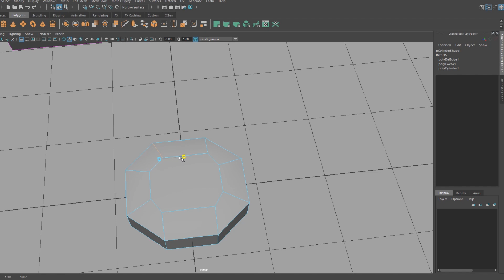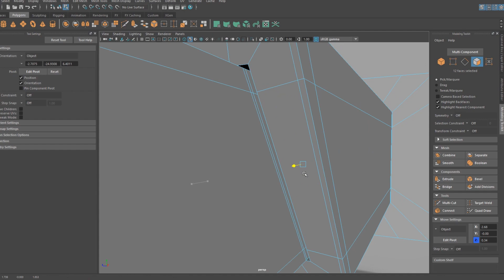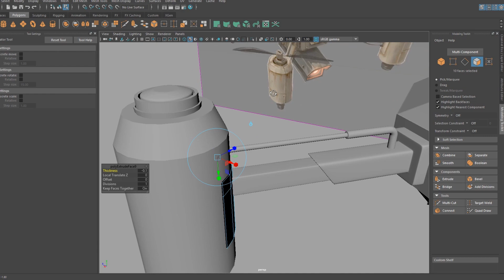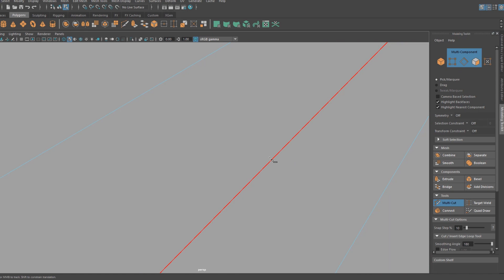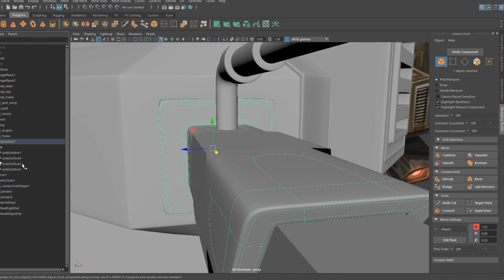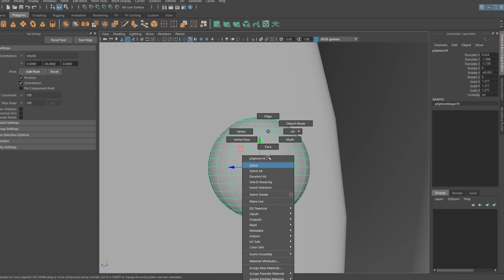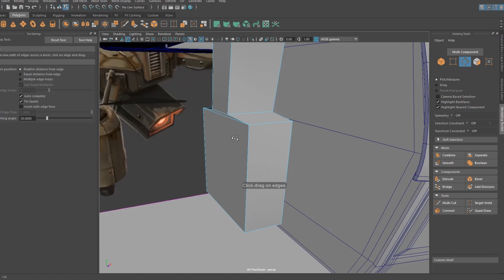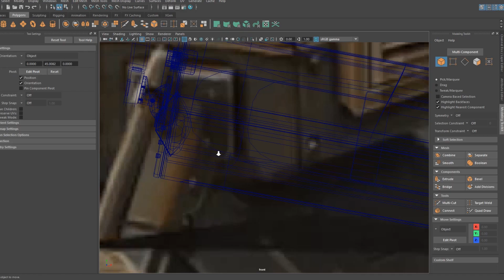Rust Drone - Speed Art/Model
Finally, after weeks I've finally finished modelling and texturing this drone. Modelled from rust concept art. This was my first Maya model that I completely did by myself without and guidance.
*If you know who created the concept art, let me know and I will give credit.*

Programs used:
Maya
Photoshop
Mudbox